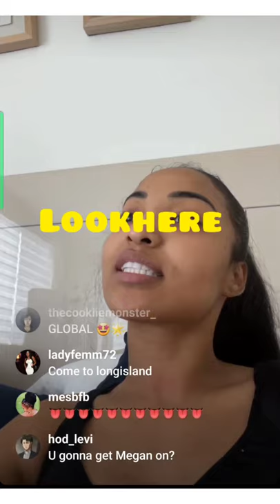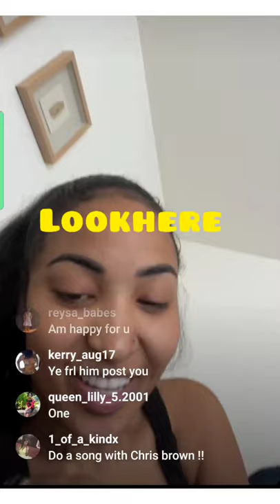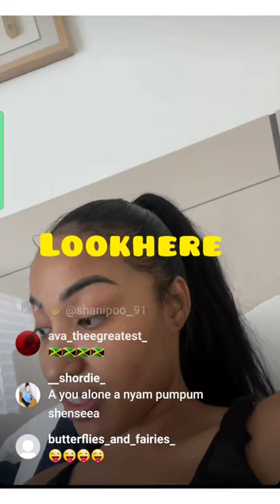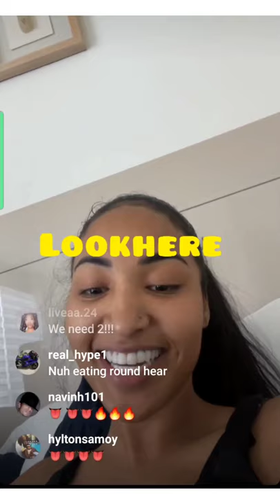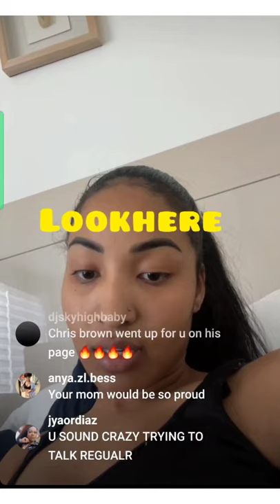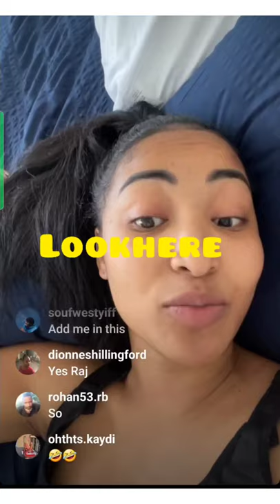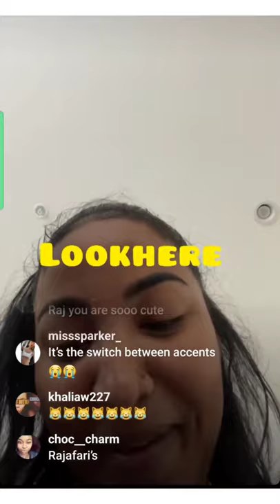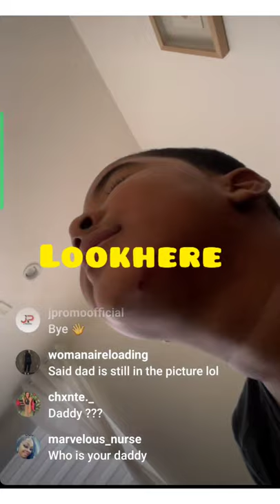Shenseea is done with dancehall music!